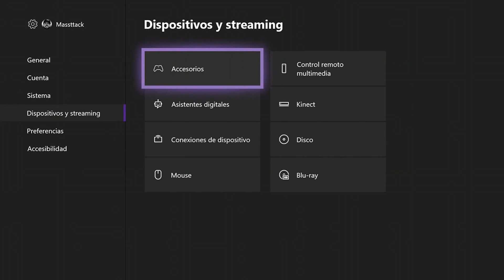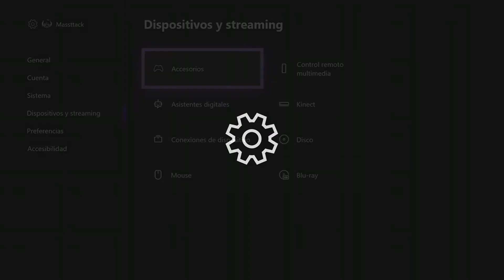Actualizar Control de Xbox One